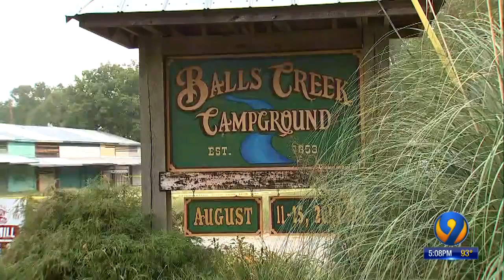Officials investigate if fire at historic campground was set in retaliation